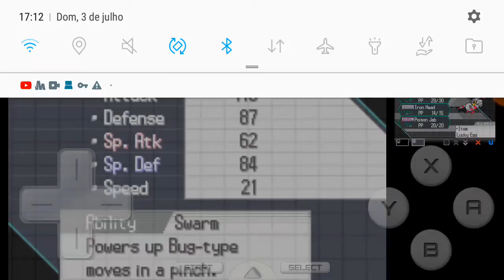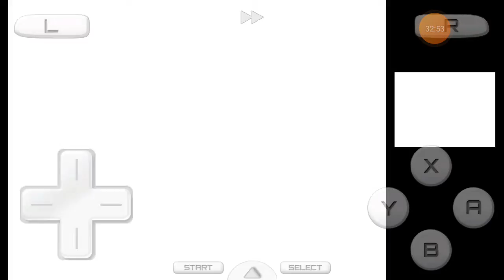pokemon black ep 11 : ginasio de gelo